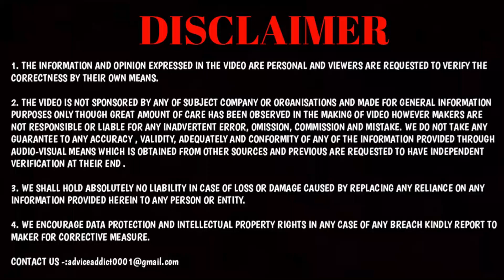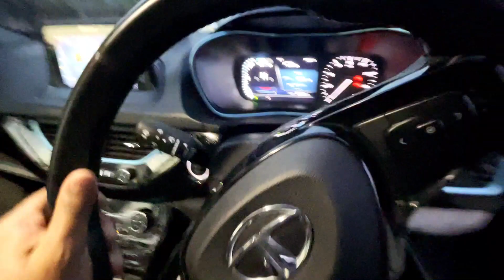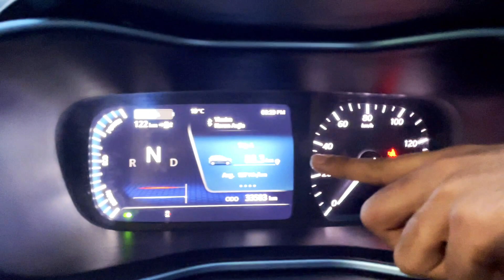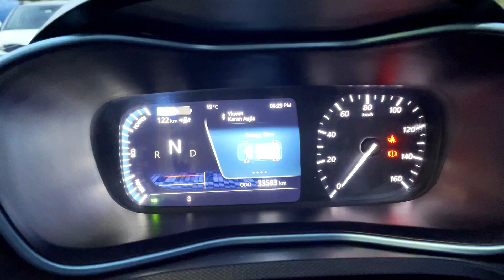Tata Nexon Ev Detailed User Experience 🔥 । Should Buy or Not 🚫 । EV लेने से पहले ये सब जनलो । 🔥👍